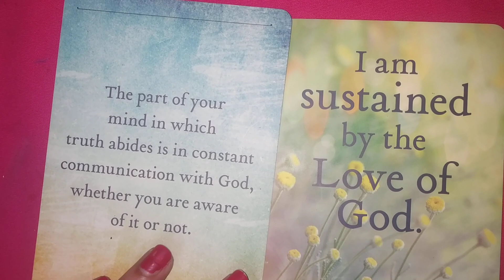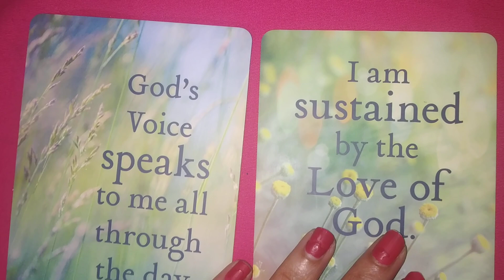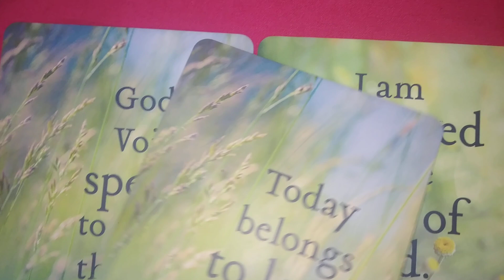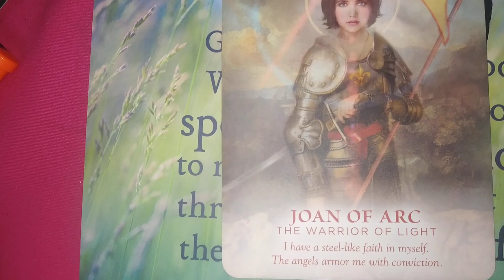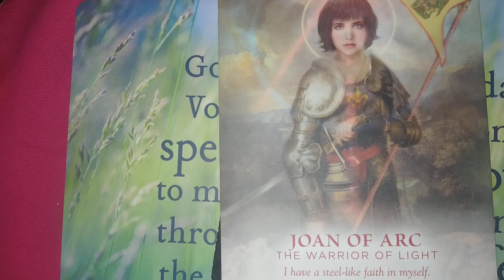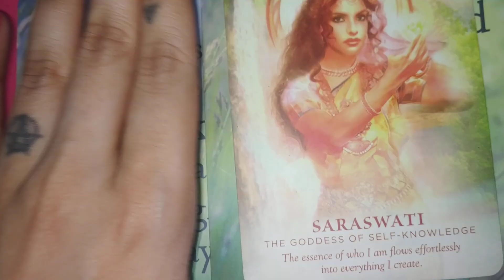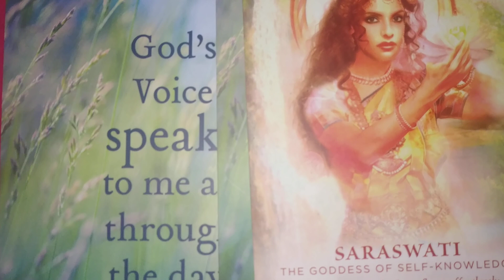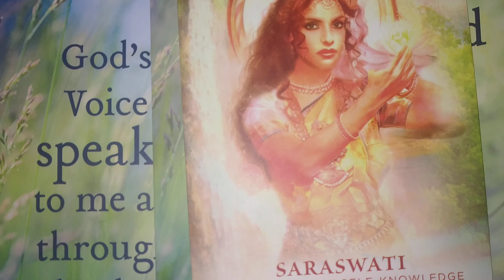❤Twin Flames Daily Energy Check In 31st July 2020- New Beginning, Quantum Jumping & Leap Of Faith 🌟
Hello I'm Chirasree Banerjee

🌟Book One Question Reading

🌟It's TIME for YOUR UNION🌟

🌟The Ultimate Self Love & Romance Manifestation Course In Hindi Worth ₹9999 At ₹999 Only 🌟

🌟WHAT THE COURSE HAS TO OFFER:🌟

🌟26 video lessons with spiritual transformation teacher Chirasree Banerjee⏯

🌟Exercises that actually help you create change in your life and the way you feel about yourself. 🏋‍♀

🌟Guided steps to create a life where low self-esteem is replaced by knowing your self-worth.

🌟An in depth understanding of where self-hate comes from and how to cultivate self-love instead. 💞

🌟A structured experience with steps that, by committing to, will begin to create a lasting change in your life. 🌤

🌟Manifestation Bonuses & Plethora Of Videos To Attract Your Specific Person, Release Third Party & Bring Marvelous Awareness Into Your Being

🌟AVAILABLE NOW AT ONLY ₹999  ONLY🌟

🌟Choose To Expand Your Consciousness This Lockdown✨🌟

🌟We understand the upheavals you are going through because of the lockdown.

🌟We also understand the financial crunch

🌟We also understand the streams of block self love invites and we further understand the need of this course in your life and how it will change your life forever!!

Buy our courses here:

Read my books:
The Diary Of A Stoner (2016)

Offers To Malik The Journey Within Based On The Twin Flame Ascension Journey(2019)

Anything I share is not a substitute for traditional medical treatment or legal counsel.

 If you have a serious health imbalance please see a doctor or other appropriate professional and make complementary healing part of a complete health care program.

If you choose to follow any of the techniques I share, you agree that you are taking complete responsibility for the outcome.